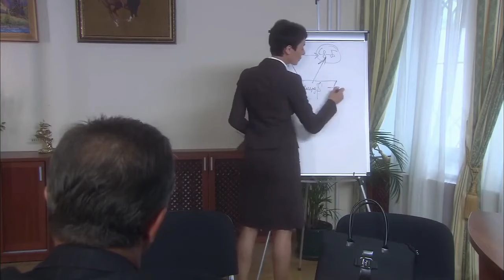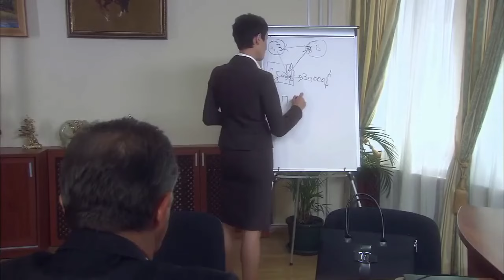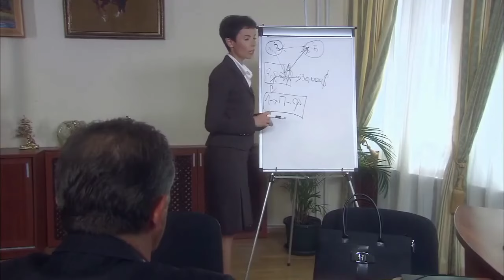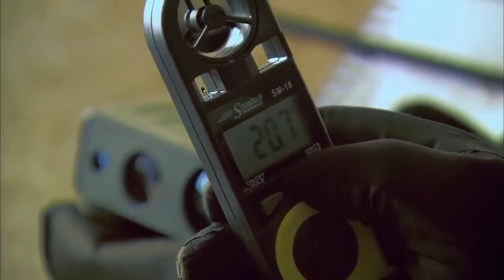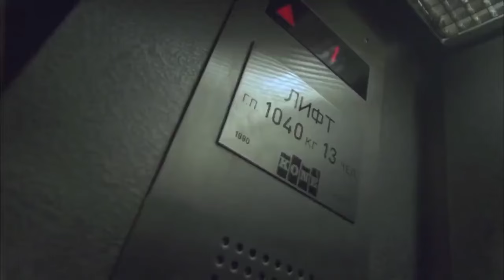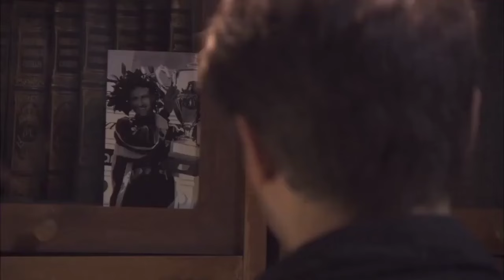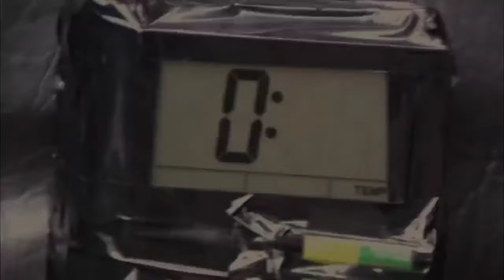ОЧЕНЬ КРУТОЙ БОЕВИК "Снайпер"новинки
Налоговая служба вместе со следственными органами и спецподразделением МВД расследуют крупные финансовые махинации сопровождаемые рядом убийств замешанные в преступлении лиц. Выполнены «заказы», бесспорно, талантливым снайпером. Среди предполагаемых жертв руководитель крупного химкомбината Борис Морин. Сотрудники УБОПа предлагают Морину взаимовыгодную сделку: чтобы остаться в живых, тот должен раскрыть им свои финансовые разработки. К расследованию подключают ведущего аналитика Государственной налоговой администрации Татьяну Уварову. Вскоре и ее жизни стала угрожать опасность. Охрану Уваровой поручили полковнику Погожеву бывшему спецназовцу, человеку смелому и умному. В результате бурной и достаточно динамичной деятельности был обнаружен «крот» в следственных органах, через которого шла утечка информации о ходе расследования. Более того, он пошел ва-банк, пытаясь уничтожить не только человека, начавшего давать показания, но и Татьяну Уварову. Но ничего у преступника не получилось! Он погиб. А у Алексея Погожева и Татьяны Уваровой начинается роман.